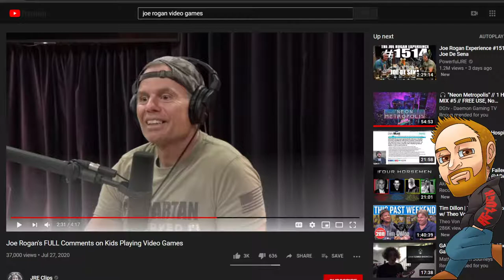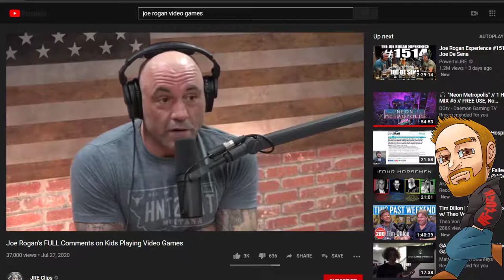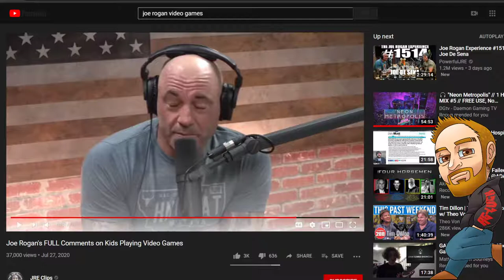Joe Rogan Hates Video Games It Makes You Lazy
Joe Rogan Hates Video Games and thinks your lazy if you play them.